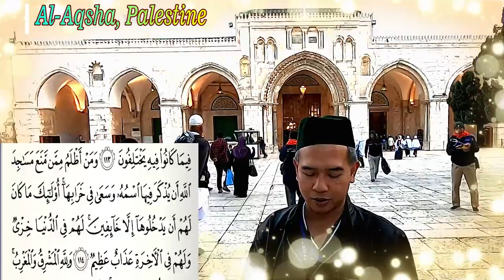Tafsir Al-Baqarah : 114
Orang yang paling Zalim, yang mencegah umat Islam beribadah